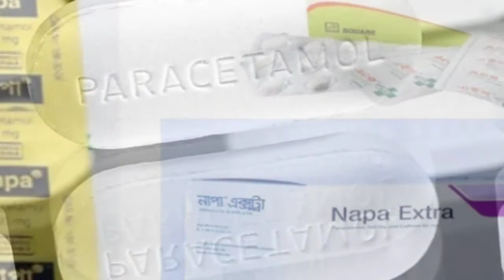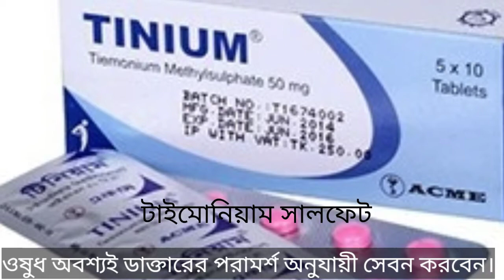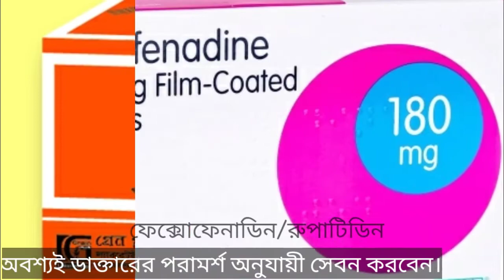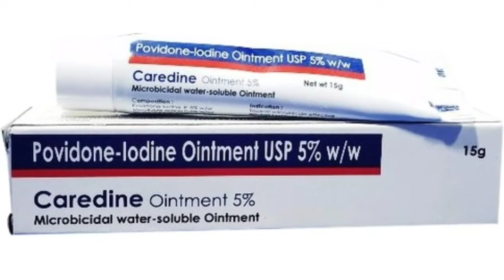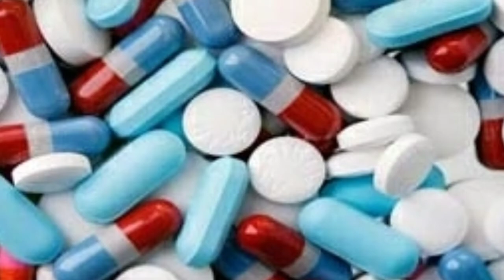যে ১০ টি ওষুধ বাসায় রাখা জরুরি। 10 medicines that are important to keep at home.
In this video,I quickly explain to you and share the 10 medicines that are important to keep at home .If you watch the video until the end then you can learn about medicine.
উপরোক্ত ওষুধগুলো ডাক্তারের পরামর্শ অনুযায়ী সেবন করবেন।যেকোনো অসুখ বেড়ে গেলে ঘরে না বসে যত দ্রুত সম্ভব ডাক্তারের নিকট যান।
OUT SOME OF THE OTHER VIDEOS ON MY CHANNEL.